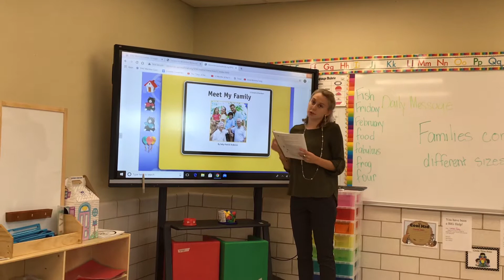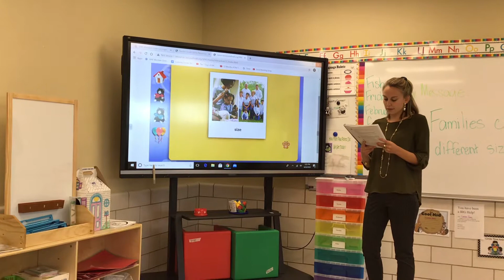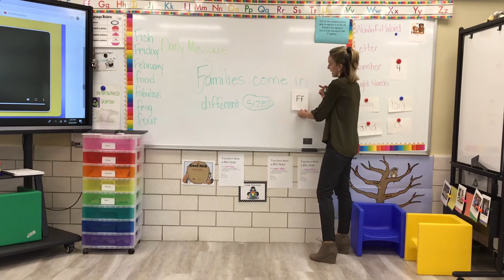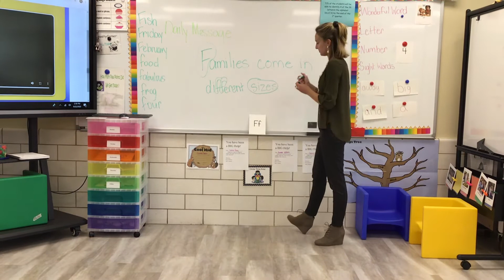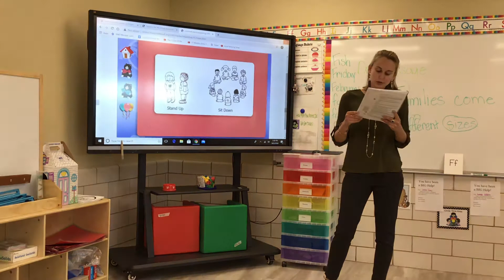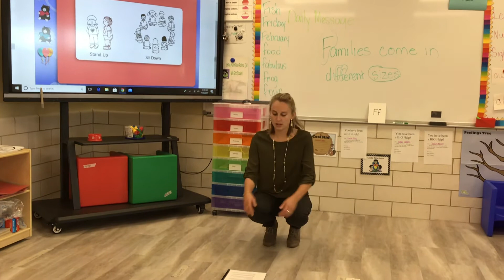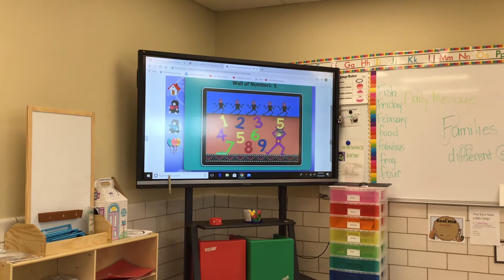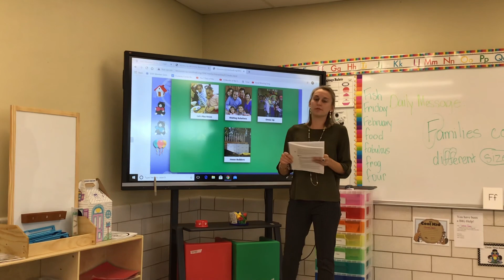Unit 3: Family Matters Day 4